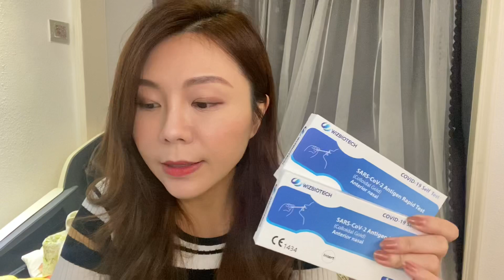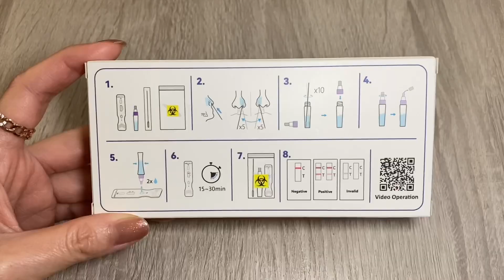在家做快速抗原檢測 COVID-19 self test